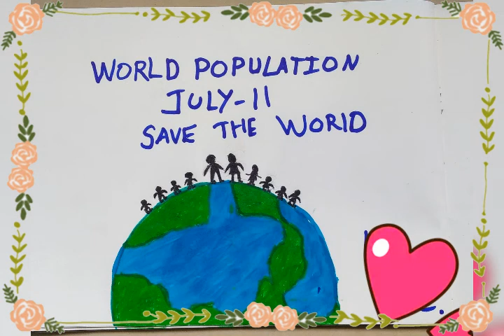world population day